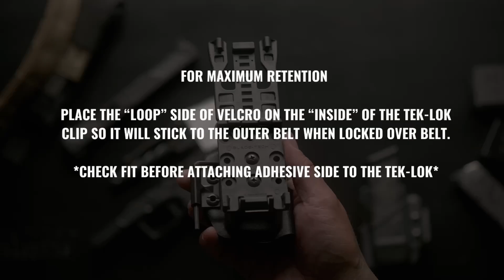How to Use Velcro to Secure OWB Holster Attachments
In this quick video we outline how to use hook and loop velcro to stabilize your OWB holster attachments when running a two piece battle belt (inner and outer).

This technique works with the popular Blade-Tech TekLok, Combat Loops, or other closed locking mechanisms on the market.